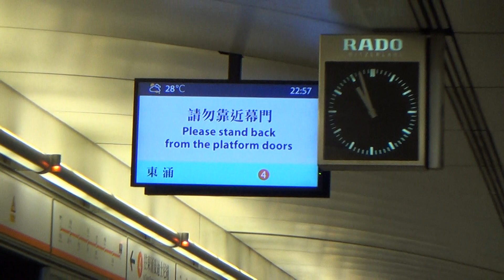港鐵東涌線CAF-Train V605-V805離開香港站4號月台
MTR Tung Chung Line CAF-Train V605-V805 Depart Hong Kong Station Platform 4
錄影日期(The Date of Video)：27/9/2015
上傳日期(Upload Day)：28/9/2015
車次(Train Number)：853